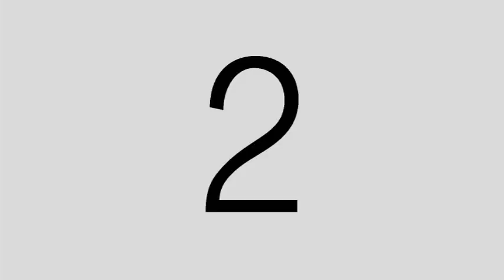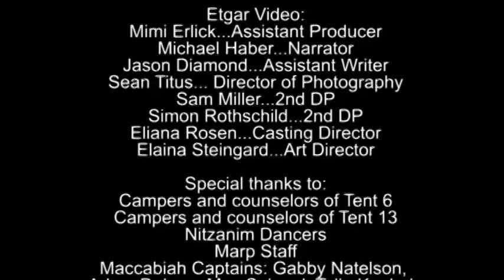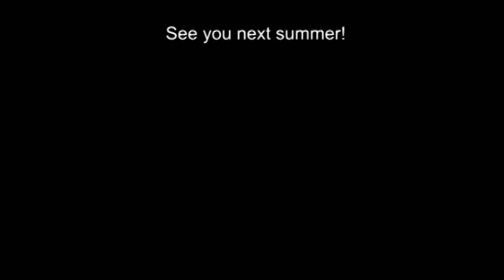Camp Ramah in California 2010 1st Session Movie